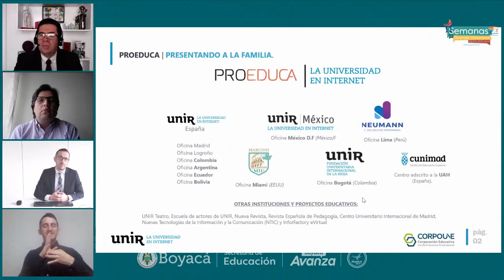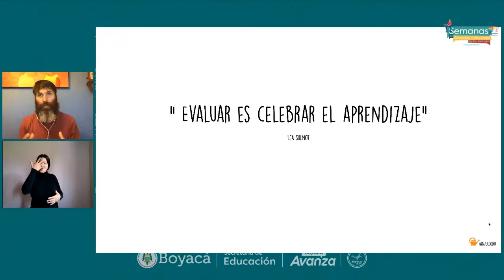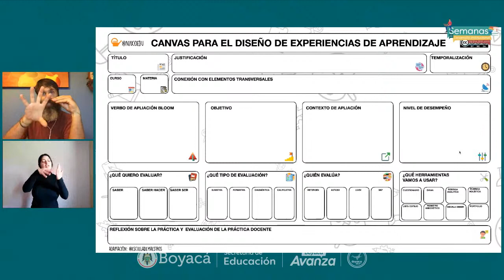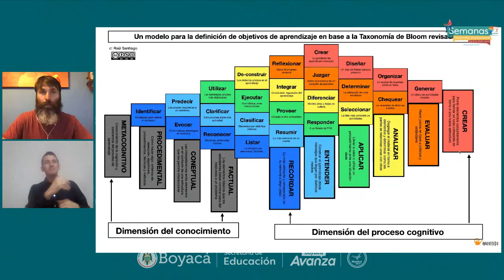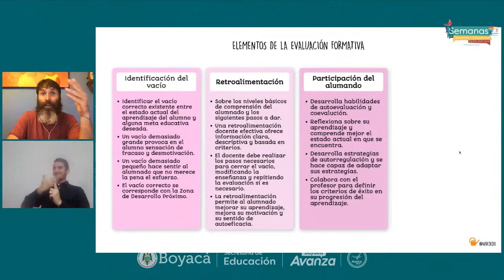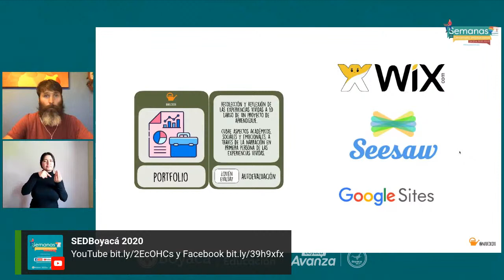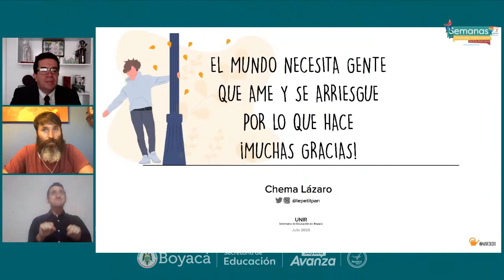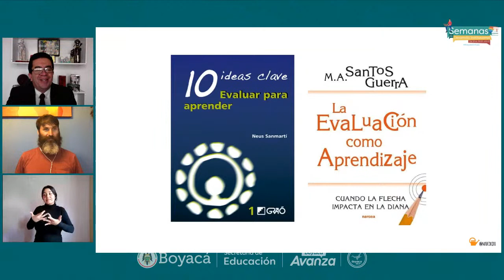Charla: Evaluación Educativa en entornos Digitales.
Con el Ponente Internacional José María Lazaro Navacerrada de la Universidad de La Rioja en España.